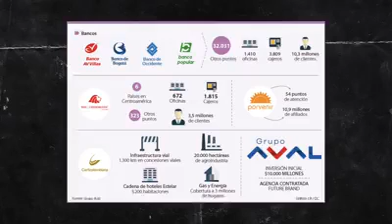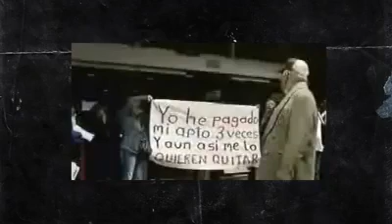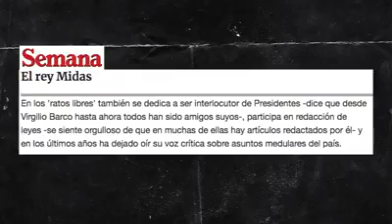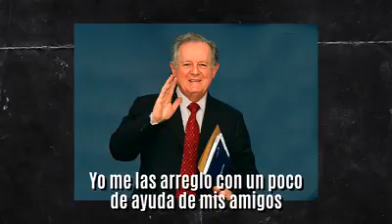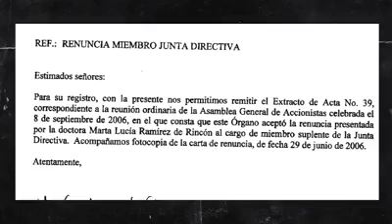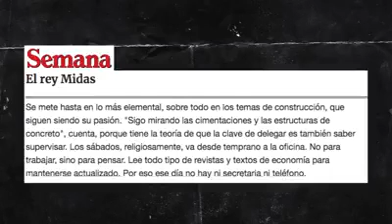Plata colombiana 2019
Dinero. Colombia, paz, medellon